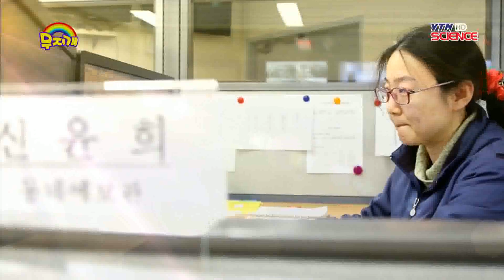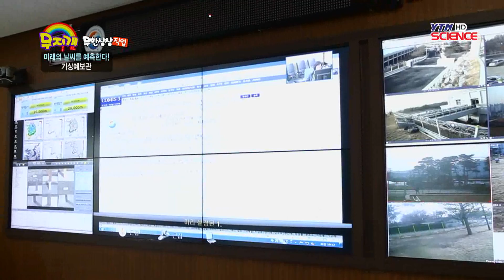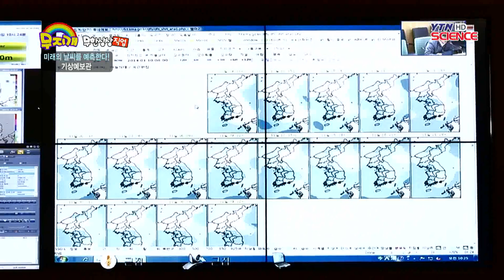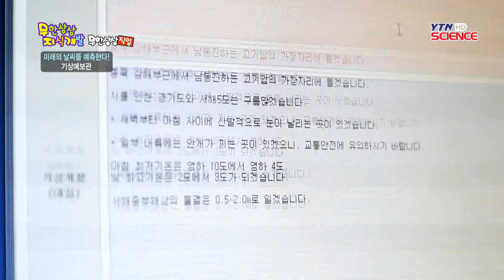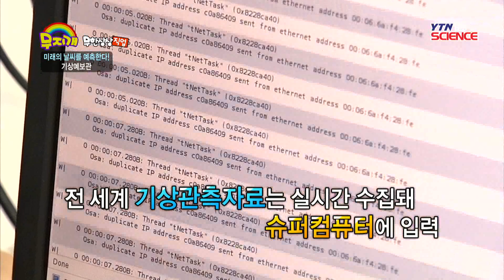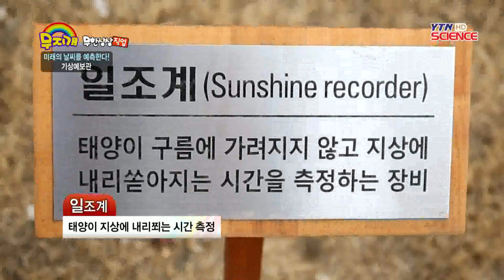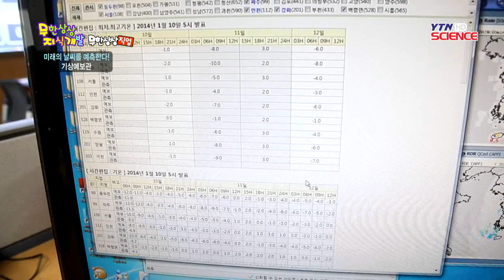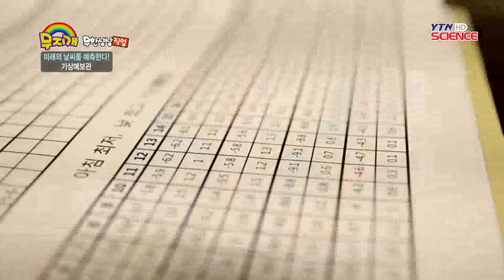[무한상상 직업] 미래의 날씨를 예측한다! 기상예보관 / YTN 사이언스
현재의 날씨를 바탕으로 미래에 나타날 날씨를 과학적인 방법으로 예측하고, 공식적으로 알리는 일, 우리는 이러한 일을 일기예보라고 합니다.그리고 일기예보, 그 중심에 있는 사람이 바로 기상예보관이죠.날씨를 예보하는 직업, 기상예보관의 하루는 어떻게 이루어질까요?하늘의 움직임을 과학적인 시선으로 바라보는 사...